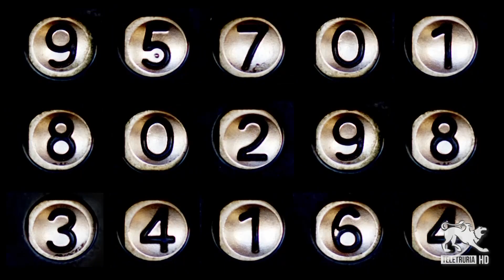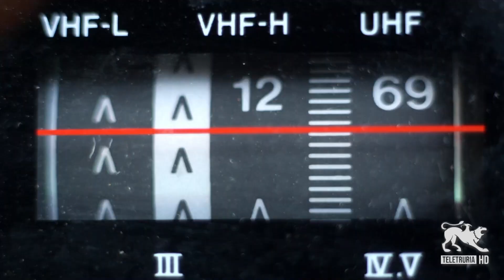9:10 di Teletruria 19/07/2023